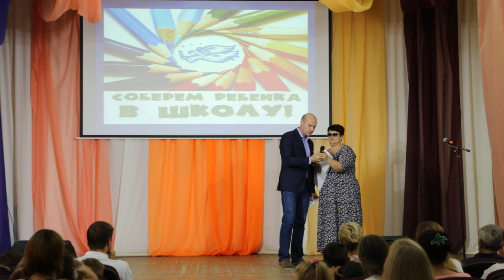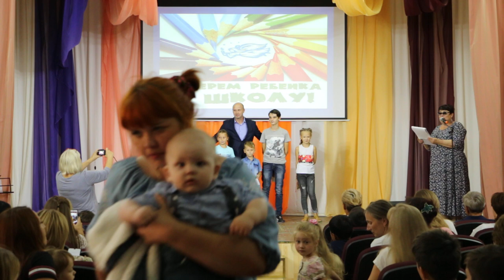02-Собери ребёнка в школу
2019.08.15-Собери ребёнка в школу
Часть-2